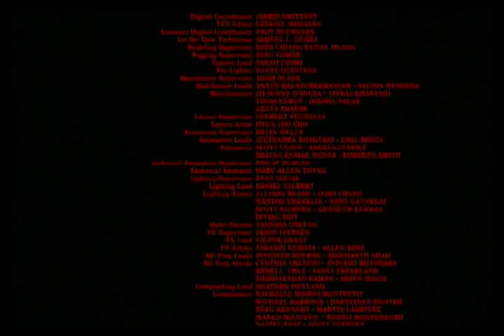Closing To The Wolfman 2010 Blu-Ray